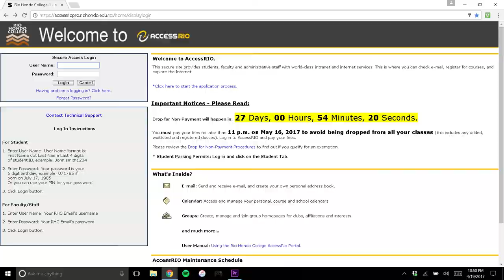Rio Hondo's Associated Student Election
The Associated Student elections have begun. Find out about the candidate forum and how to cast your vote.